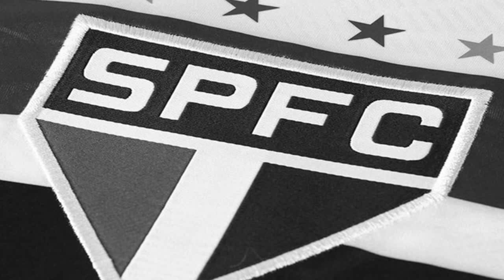Daniel Alves no São paulo ► Trailer Ultimato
Daniel Alves no São Paulo, A ultima chance do SPFC